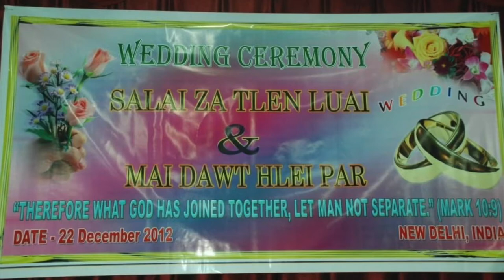Salai luai & Dawtte Wedding picture video